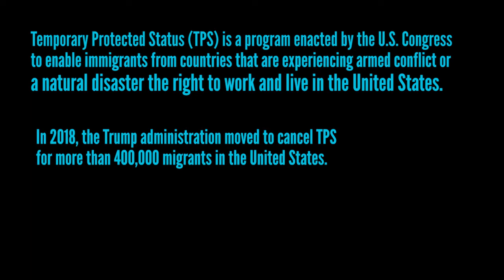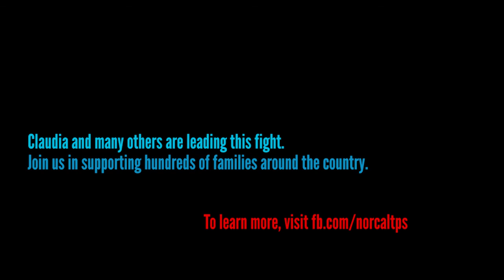interview with TPS holder Claudia Lainez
Claudia Lainez speaks on the need for Congress to pass legislation to provide a path to permanent residency for TPS holders, many of whom have been in the United States for 20 years